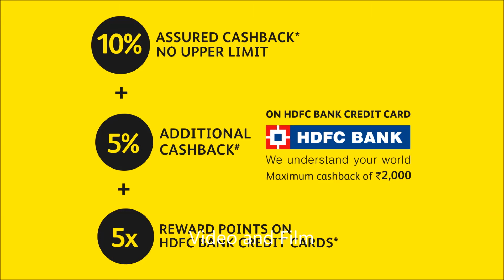Celebrate Independence Day with these great offers!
Visit your nearest Reliance Digital Store today!